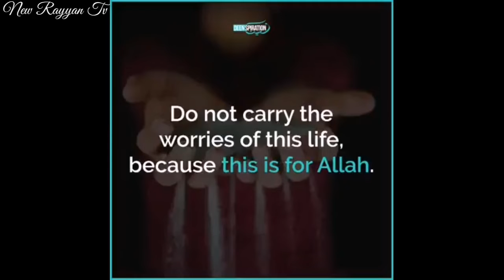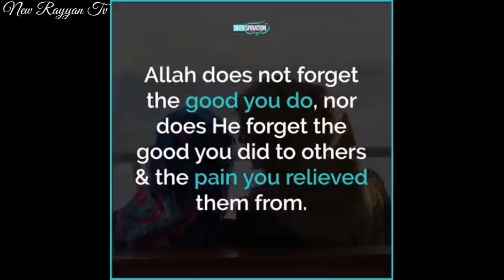Golden Life Advice by Imam Ibn al-Qayyim I New Rayyan Tv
Greetings,